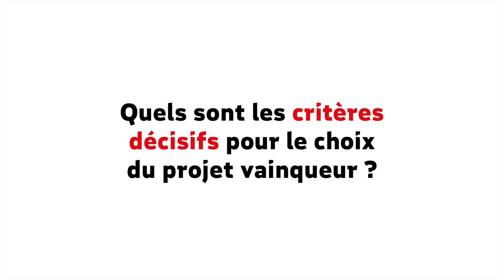Culture : pourquoi le Prix MAIF pour la sculpture a-t-il été créé ? Entretien avec Dominique Mahé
Depuis 2008, le Prix MAIF pour la sculpture accompagne les artistes français et francophones pour donner vie à un projet audacieux de sculpture.
En 2020, le prix a été réorienté pour s’adapter aux nouvelles pratiques artistiques et mieux accompagner les artistes.
Le Prix MAIF pour la sculpture invite les artistes à explorer des technologies innovantes pour les mettre au service de leur projet artistique : de l'intelligence artificielle à la robotique en passant par la modélisation 3D, par exemple.
Président de la MAIF et président du jury du concours, Dominique Mahé revient sur la genèse de ce prix et les raisons de ces changements.